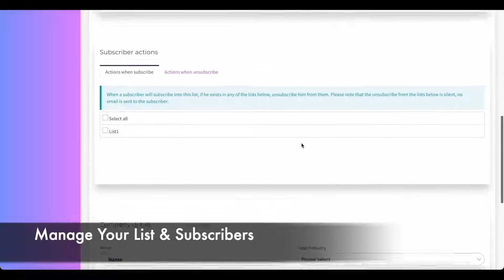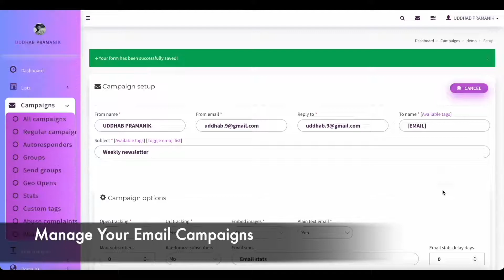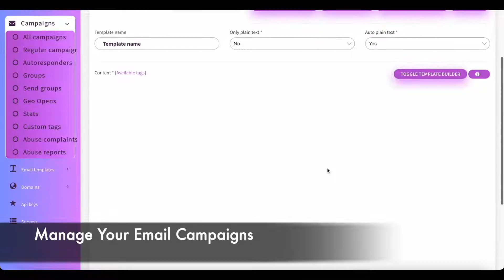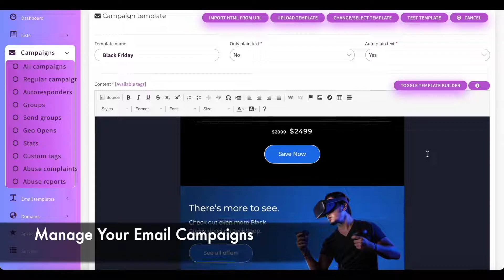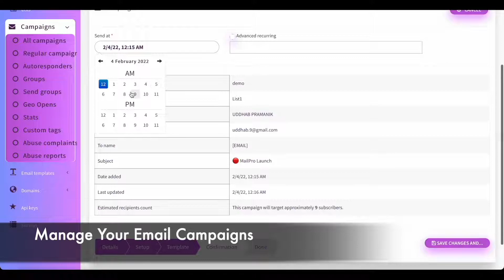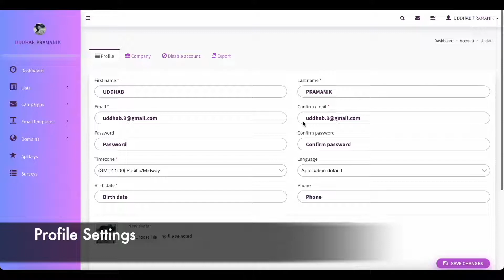MailPro Review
MailPro is the Next-Generation Software that allows you to Send unlimited emails to unlimited subscribers for unlimited profits with one Click & No Monthly Fee!